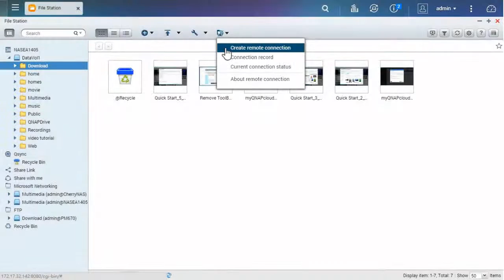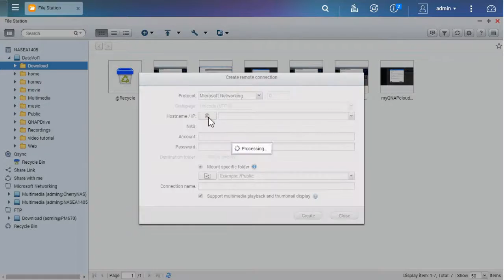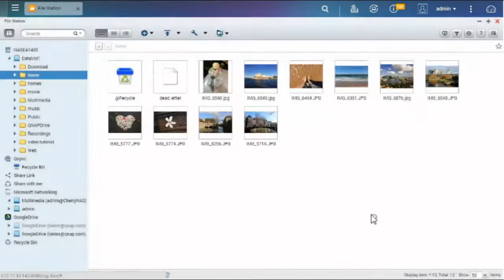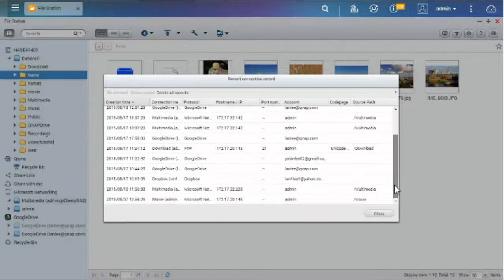[File Station] How to set remote connections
With the new remote connection function, the File Station now enables management of ﬁles on local, remote, and cloud storage across geographical boundaries and platforms from a single window.

Please select subtitle language by following steps:
1. Click on the caption icon at bottom of video
2. Click Subtitles/CC
3. Click to select a language